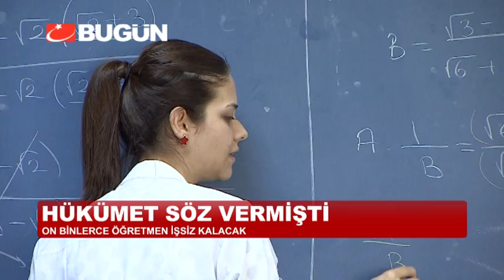DEVLET OKULLARI DERSHANECİLİĞE BAŞLADI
Dersaneleri kapatma kararı eğitimde her gün yeni bir skandala yol açıyor. Dershanelerin 1 Eylül'de kapatılacak olması devlet okullarını dershaneciliğe soyundurdu. Ankara'da devlet okulları dersaneciliğe başladı.